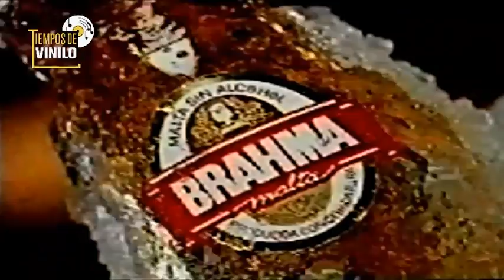COMERCIALES VENEZOLANOS AÑOS 80's y 90's